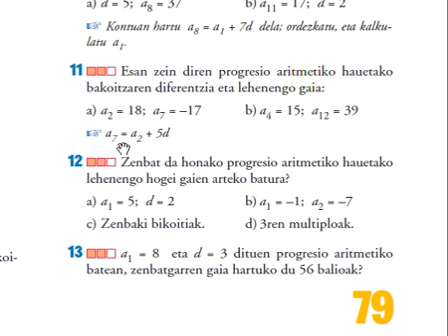79 or 11 DBH3 progresio aritmetikoa